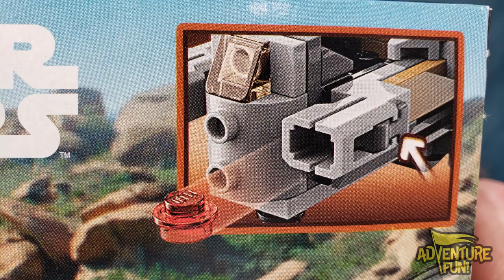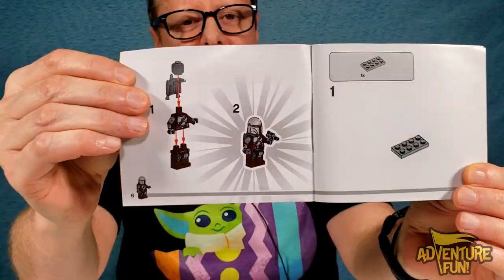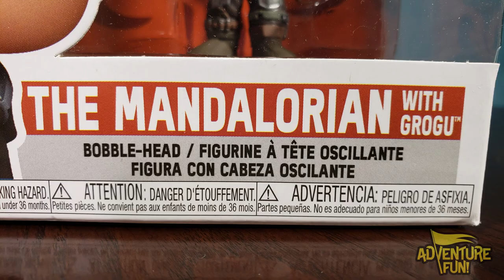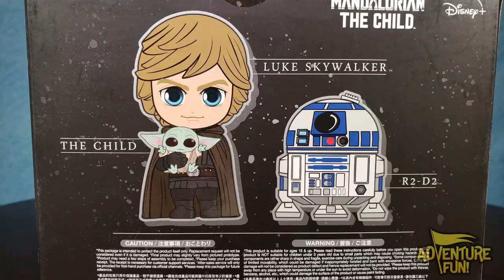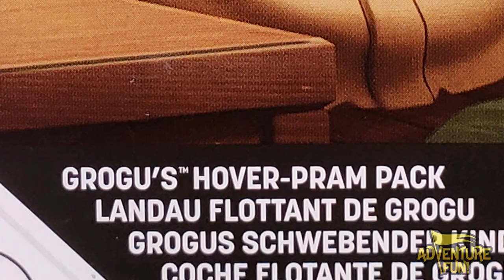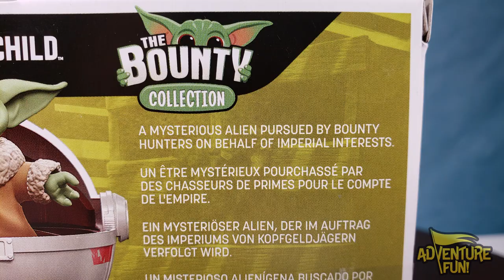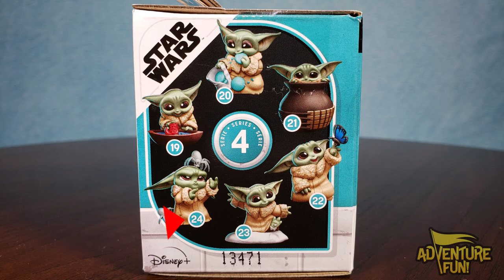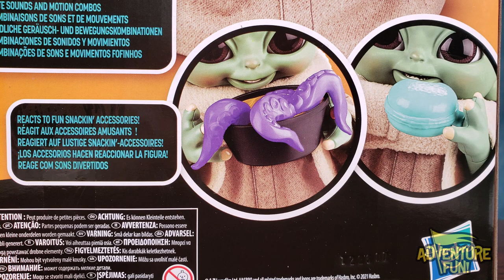Baby Yoda, The Child, Mandalorian Yoda Series 4 Grogu Collection, Adventure Fun Toy review!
Baby Yoda, The Child, Mandalorian Yoda Series 4 Grogu Collection, Adventure Fun Toy review! The Mandalorian Season 2, Mandalorian the child, baby Yoda Grogu Series 2. Baby Yoda the Child, Mandalorian Yoda Collection, Baby Yoda Toys Unboxing Adventure Fun Toy review! The all-new Disney’s Baby Yoda toys are revealed in this unboxing Mandalorian Baby Yoda, Grogu, Toy review including: Star Wars The Mandalorian with Grogu Funko Pop 461, Star Wars Galactic Snackin Grogu Animatronic that reacts to four fun snackin’ interactive accessories including: squid soup, cookie, ball and spoon, reaches to be held, uses the force moves and over 40+ cute sounds and motion combos. Disney Plus + Star Wars The Mandalorian Grogu The Bounty Collection Series 4, Disney Plus Star Wars The Mandalorian Grogu Special Edition Key, Star Wars The Mandalorian Lego The Razor Crest Microfighter 75321, The Child The Bounty Collection Grogu’s Hover-Pram Pack with octopus soup, one-eyed frog and cookie!  Cosbaby bobble-head collectible Luke Skywalker R2-D2 and the Child set! Also, the Baby Yoda action figure toys are: Baby Yoda playing with a lizard, eating cookies, hiding an urn or a pot, touching a blue butterfly, walking in the snow and being chased by ice spiders! Come and join the Mandalorian journey, like an adventure of Mando Monday’s newness with Dad as he unboxes many Baby Yoda Grogu toys. Baby Grogu is cute, lovable, squeezable, huggable as a baby Yoda plush doll! This 50-year-old Baby Yoda child has imperial interests in him and it could be because of his innate powers in using the force, as you’ll see in this Adventure Fun Baby Yoda toy reveal! Let the epic unboxing of Grogu, Baby Yoda toys begin! Have AdventureFun! watching this family fun hunt for the cutest Baby Yoda toy by Dad!